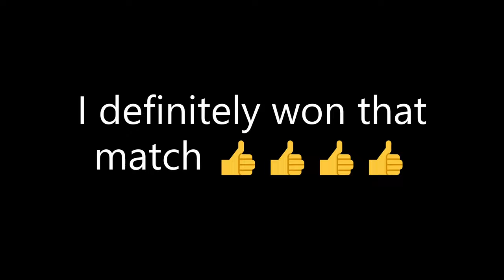Trying out project Mugetsu ranked for the first time! [Wouldn't Recommend]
in this video I play project mugetsu ranked. enjoy the video!